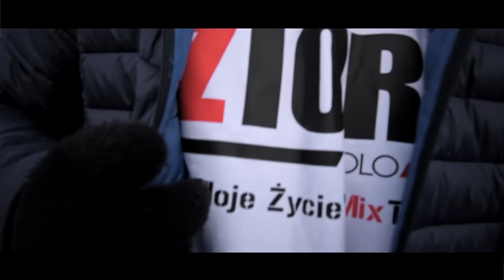Zioru - Szczery "To Moje Życie" ( Official video )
Mamy przyjemność zaprezentować pierwszy singiel z solowej płyty Oławskiego reprezentanta sceny rapowej.
Jest to drugie solo po blisko 5-cio letniej przerwie.
Premiera płyty ZioruSolo Mixtape 2017 "To Moje Życie" zaplanowana jest na 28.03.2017.
Zapraszamy wszystkich do odsłuchu i sprawdzenia tego jak ma się Oławskie rap podziemie!!!
Dziękuję wszystkim tym, którzy przyczynili się do powstania tego numeru!!! Dzięki!!!

Zapraszam do polubienia oficjalnego profilu Zioru
Fanpage:

Rap/Tekst
Zioru